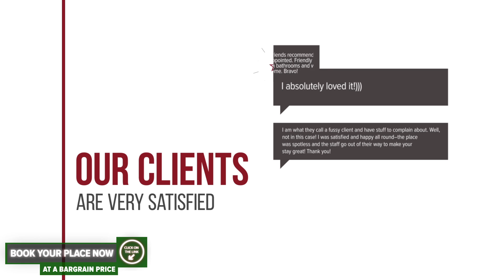mamaia nord hotel review | Hotels in Navodari | Romanian Hotels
mamaia nord hotel video review. Hotels in Navodari, european 3 stars hotels.